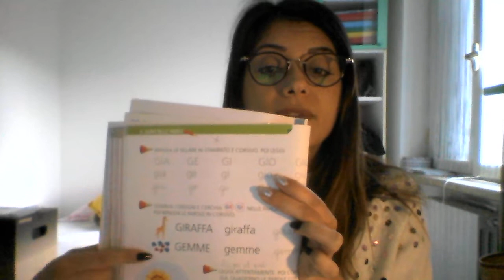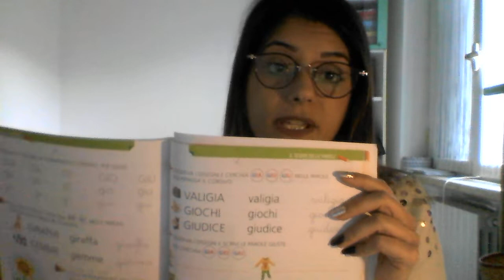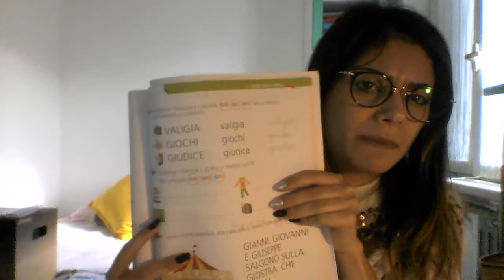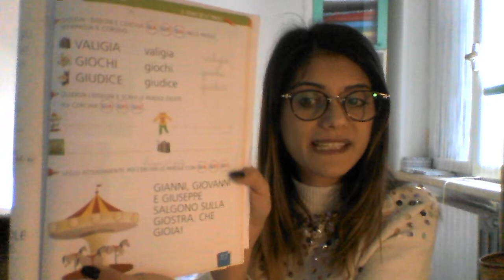Videolezione del 10 marzo pt 2 GIA GE GI GIO GIU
Ecco la seconda parte del video. Buon lavoro bimbi belli!